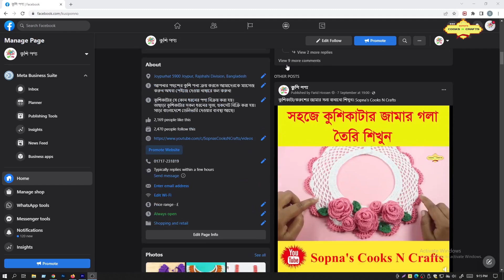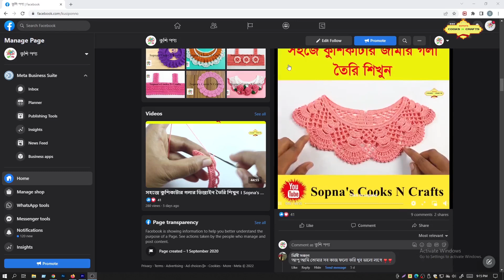কুশিকাটার ফুল | Crochet Flowers | কুরুশের তৈরি ফুলের টিউটোরিয়াল | Sopna's Cooks N Crafts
কুশিকাটার যে কোন পণ্য কিনতে আমাদের পেজে যোগাযোগ করুন-